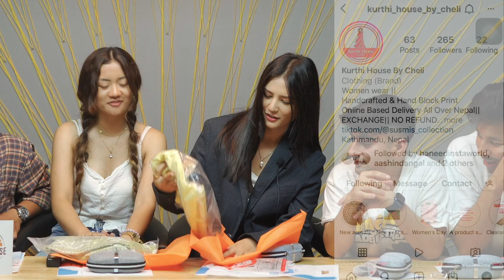| Best Friends Battle It Out | ft. Turtle Gang | Season Break |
Today we bring you a group of best friends known as '"turtle gang"". Comprising of Malika, Karma, Sujit, Oscar, Harish and Rikden. They'll be divided in a group of two where only one team can come out on the top.

▶ Main Camera : Anurag Maharjan, Prabal Manandhar, Amrit Pandey, Diwakar Dangal, Vikas Ranzitkar

▶ Edit . Aaditya Aryal

Kurtha, slippers and earrings from Kurthi House by Cheli